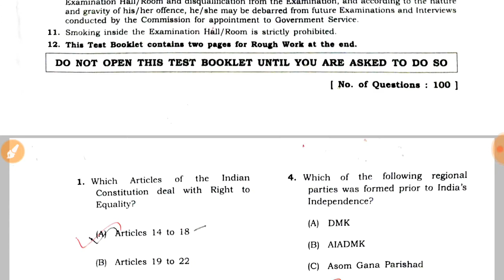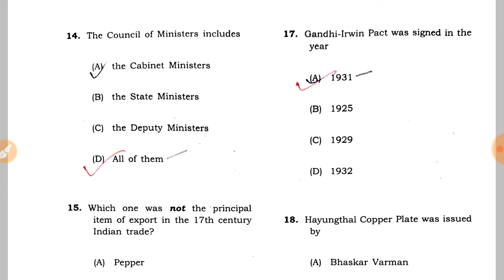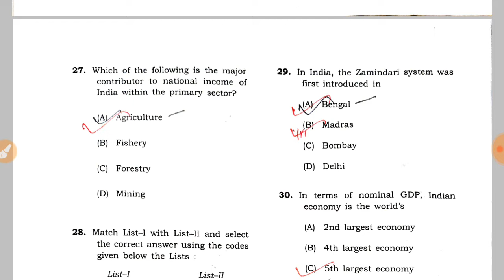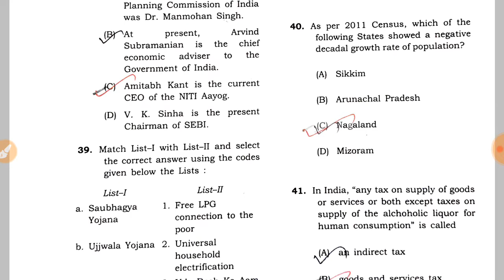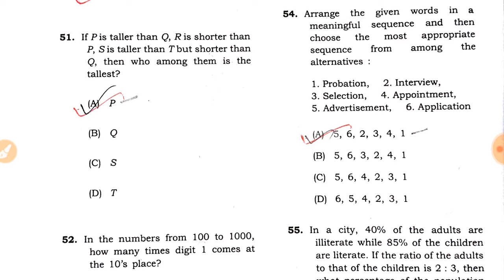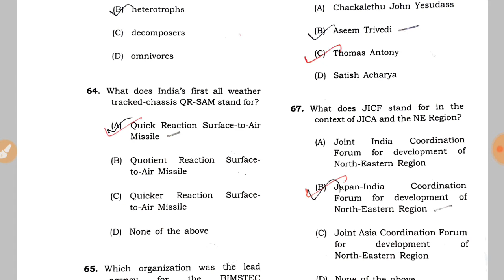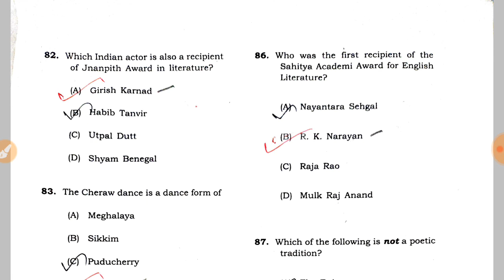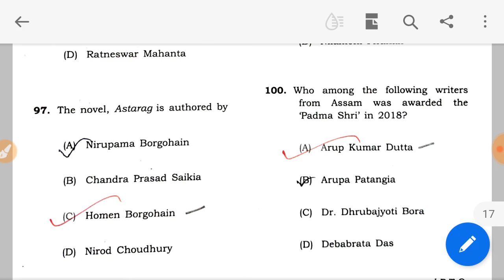APSC Previous Year Question Paper 2018 || General Studies || Paper 2 || Series A || Solved Answer